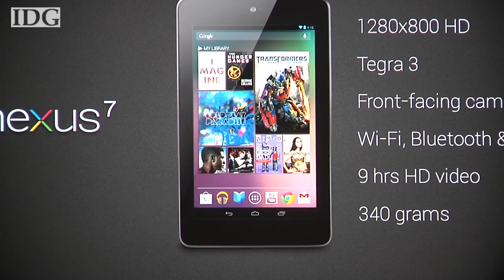Google I/O 2012: The Nexus 7 tablet, Nexus Q and Jelly Bean, the new Android operating system.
Google kicks off its developers conference in San Francisco by unveiling new products. Every developer here gets a new Nexus 7 and Nexus Q.